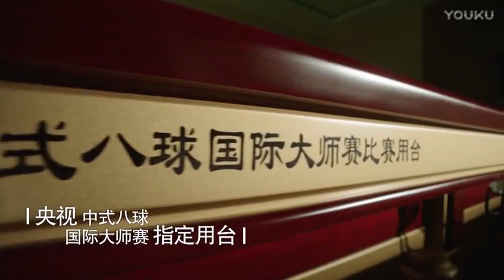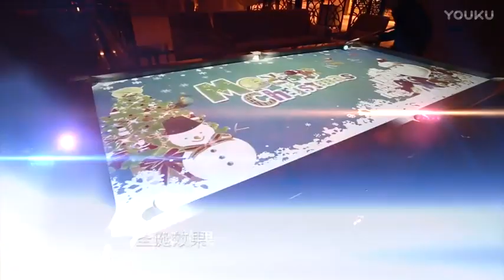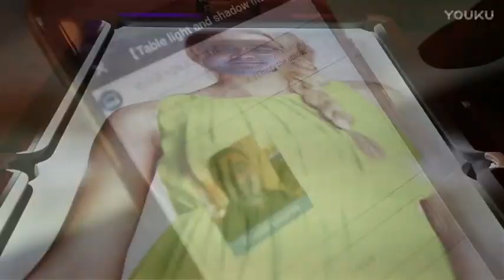Li Yinan VS Li Pinyi - L32 - 2017 Shijiazhuang Chinese 8 Ball International Open College Qualifier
College Qualifier